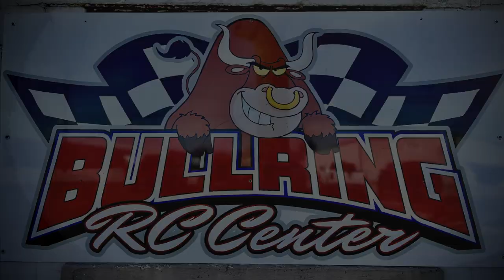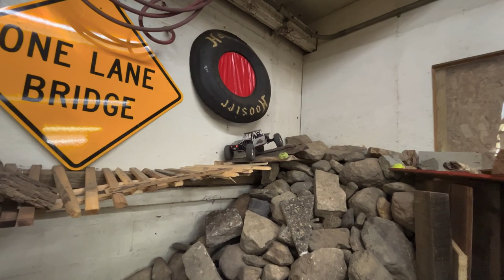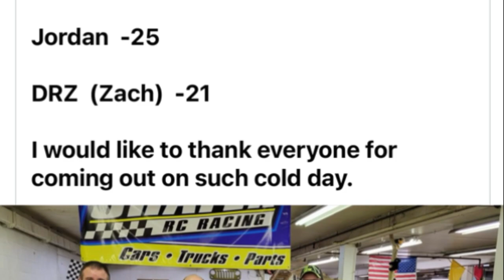Kash Comp 1-21-24. Gapra gets a podium finish!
*Language Warning!* I got pretty hot while running the Gapra there for a minute, but pushed through and came out in decent shape.